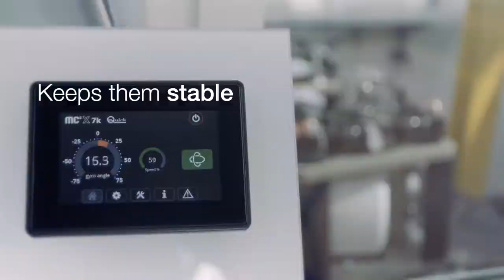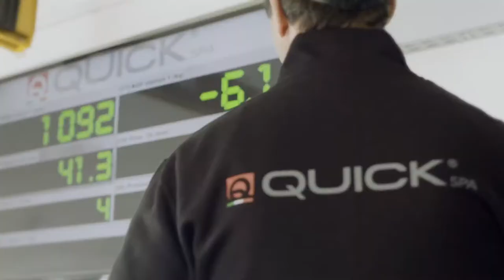Quick SpA - Corporate video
On the occasion of the 50th edition of the Düsseldorf, we are proud to present our new corporate communication project.